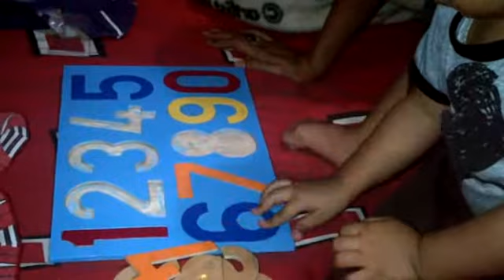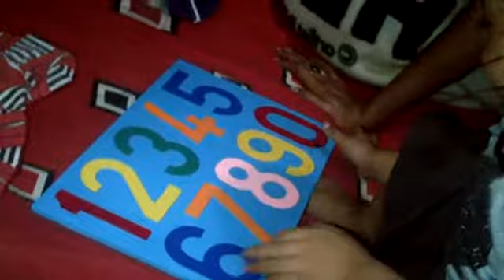Puzzle Number - Justin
Belajar angka dengan menyusun puzzle papan.